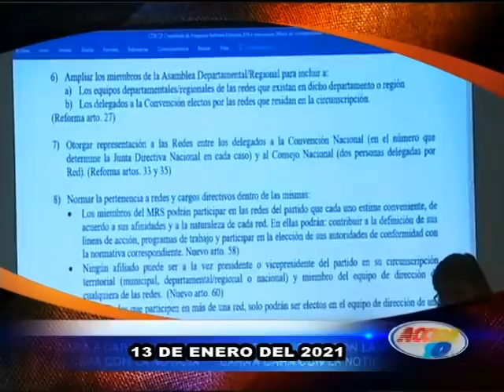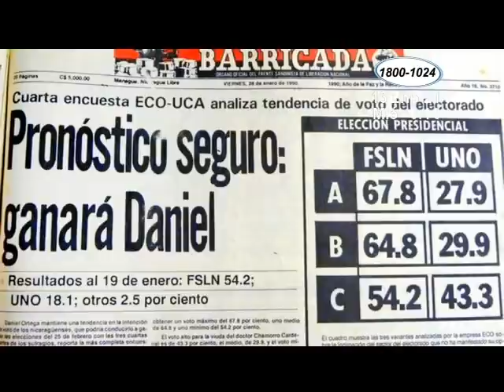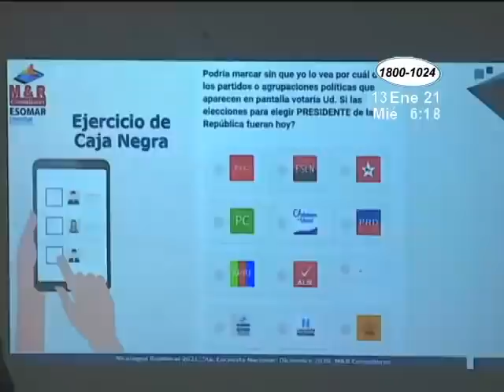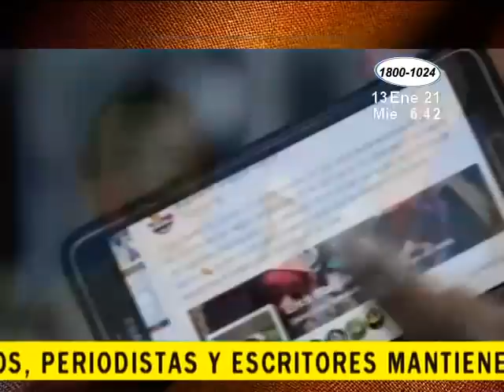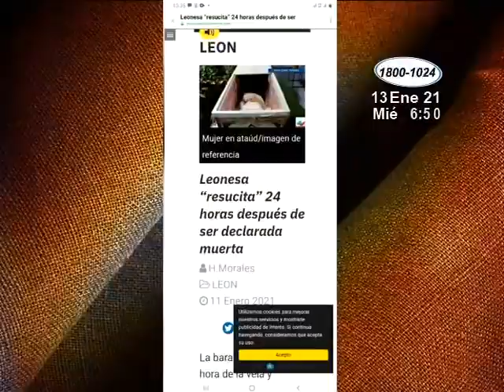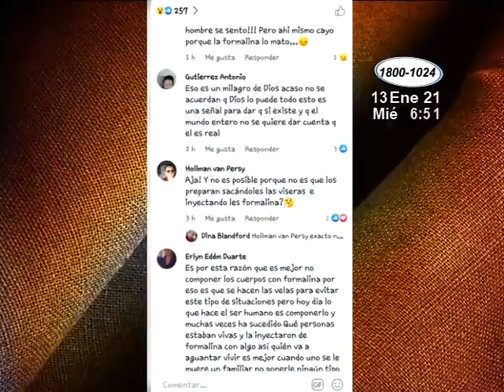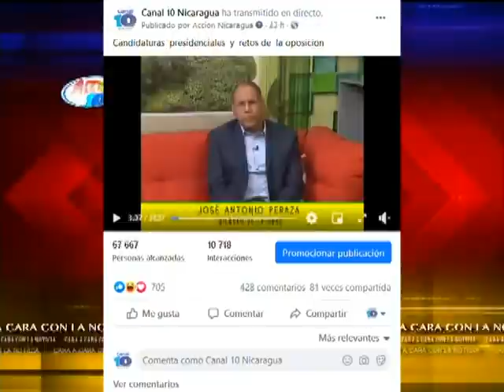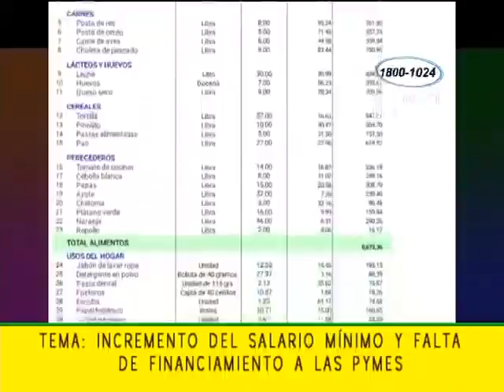Noticiero Acción 10 en la Mañana: Programa del 13 de Enero de 2021